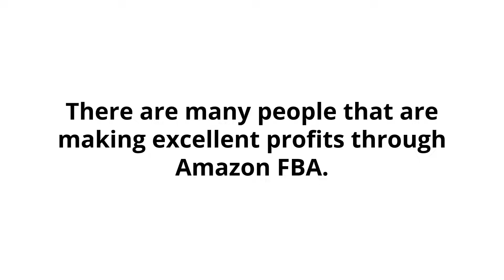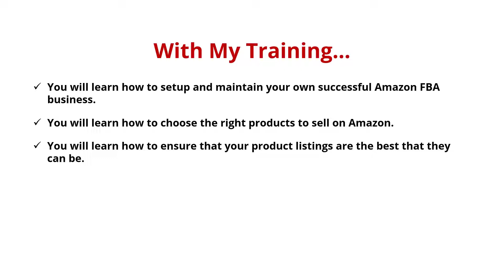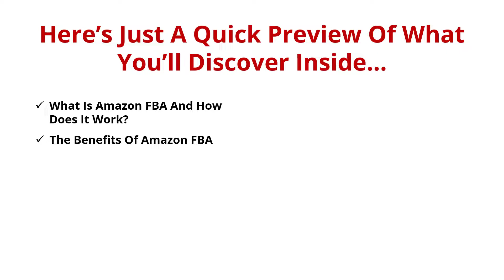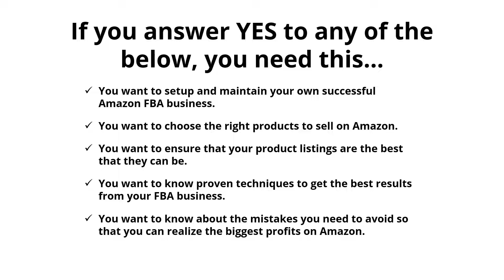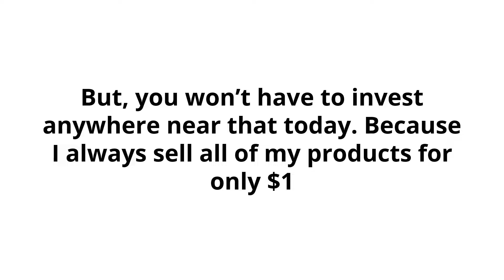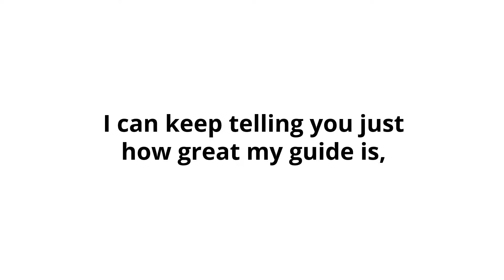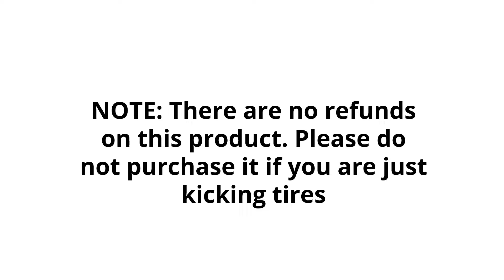How to Sell on Amazon For Beginners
This Channel is devoted to selling all educational products for only a dollar. Some of these products are old. But the principles behind them are still applicable today. There are no refunds because you don't like them. You can change them and sell them as your own because they are all PLR.